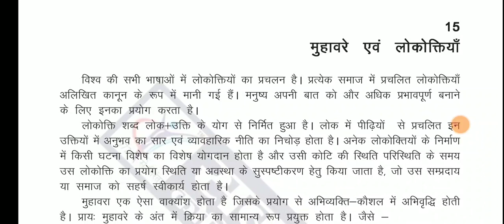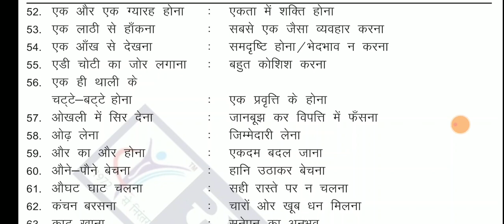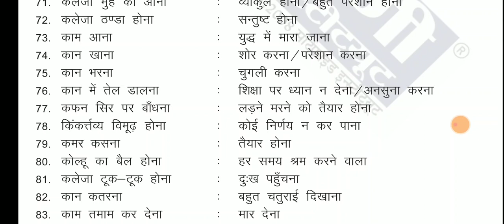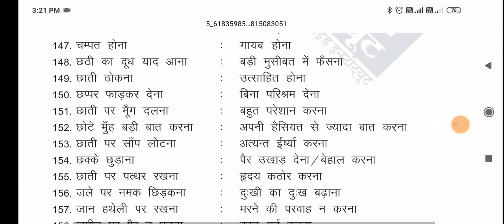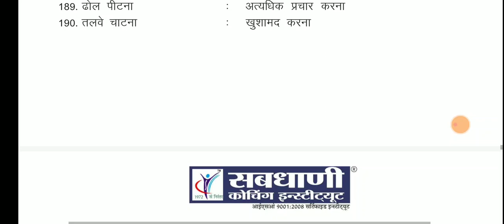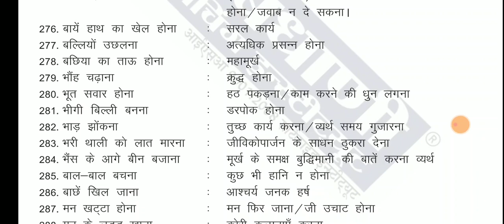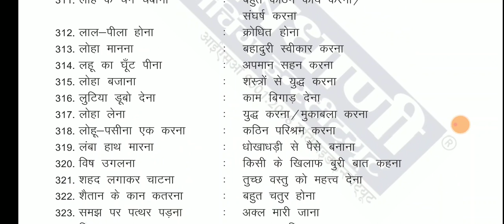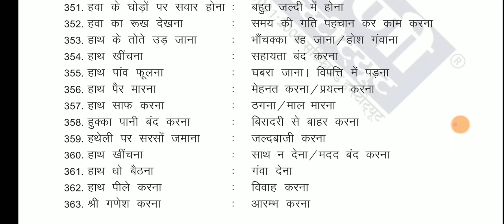मुहावरे-400 b.Ed entrance exam date 29th July Hindi part-5